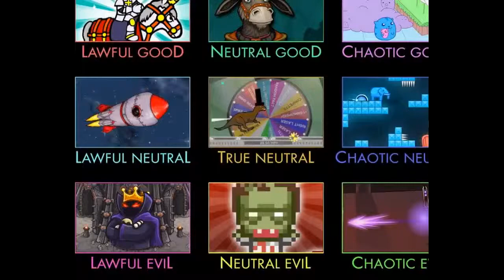Flash Game Left 4 Dead Survival Pack Part 1